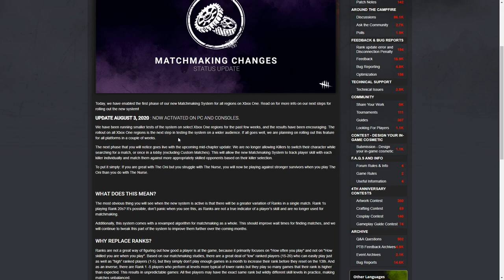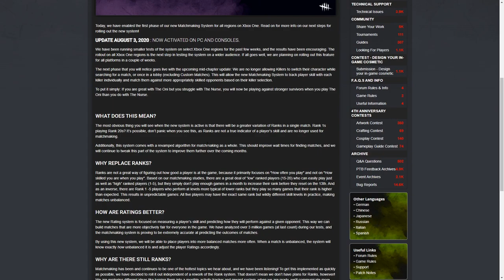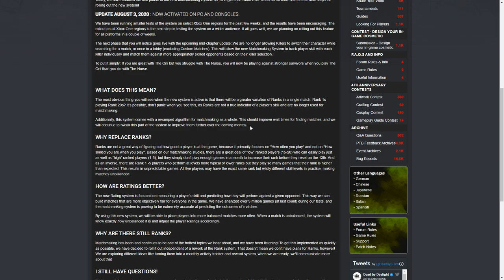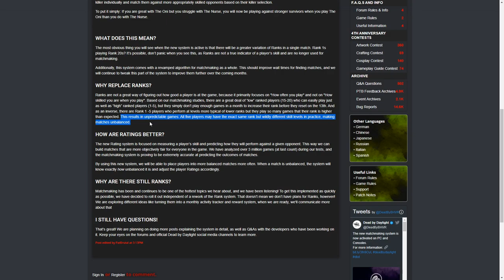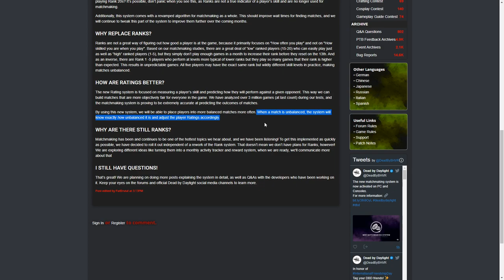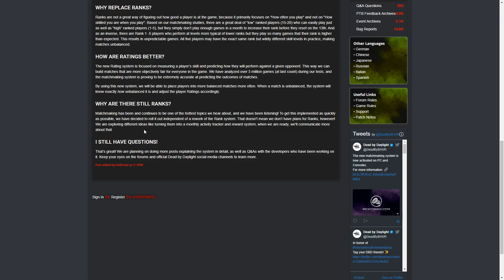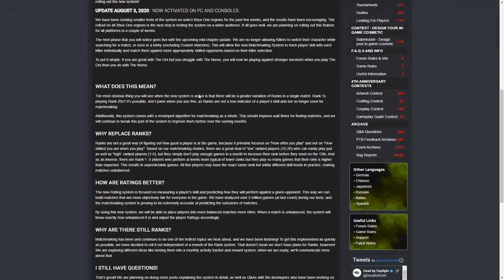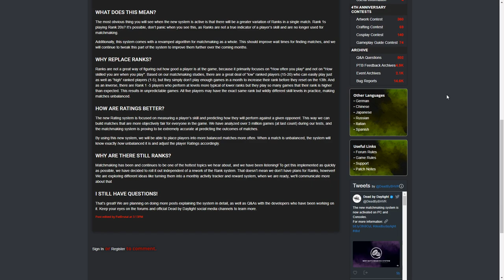Dead by Daylight - Das neue MMR und meine persönliche Meinung!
Hier geht es um das neue MMR von DBD. In diesem Video gehe ich auf den entsprechenden Blogpost der Entwickler ein und gebe euch dazu meine detaillierte Meinung.

Wenn ihr euch in den Kommentaren an einer Diskussion beteiligen möchtet, dann könnt ihr das gerne tun. Bleibt aber bitte höflich und sachlich. Beleidigungen sowie passiv aggressives Verhalten dulde ich nicht.

Auch möchte ich keine grundsätzliche DBD Balance Diskussion haben.